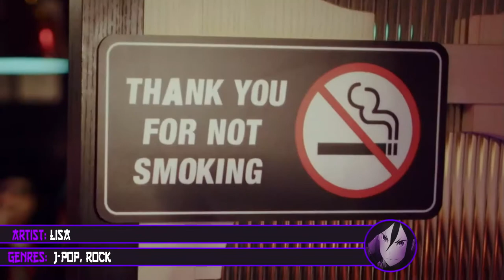TOP 5 ANIME OPENING ARTISTS